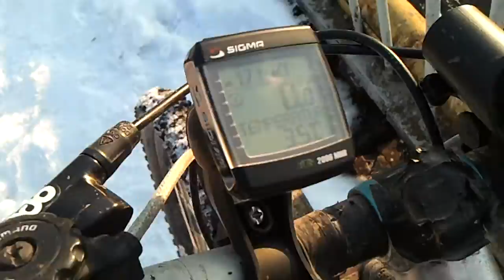Поїздка в с. Сімерки 04.02.2014